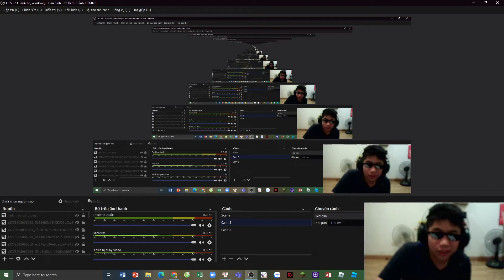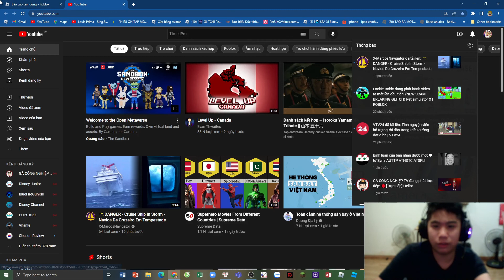ae báo cáo tài khoản này vì lý do chửi tôi là chó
cứ 2 đén 4 ngày là ra video